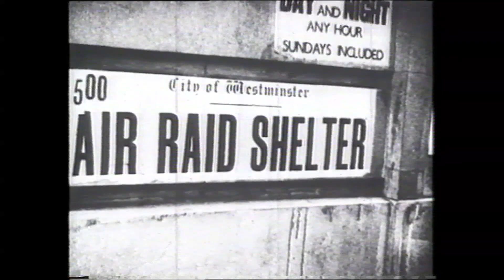Sir Keith Park TVNZ News 170823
One News item on Sir Keith Park's log book, and his inclusion as one of The Few from the Battle of Britain